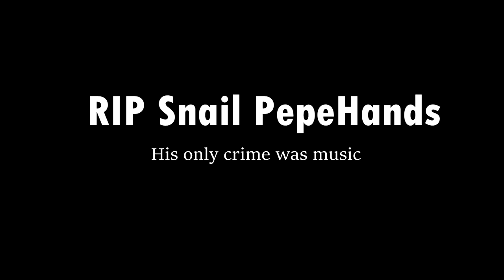RIP Snail PepeHands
PepeHands FatSnail we member